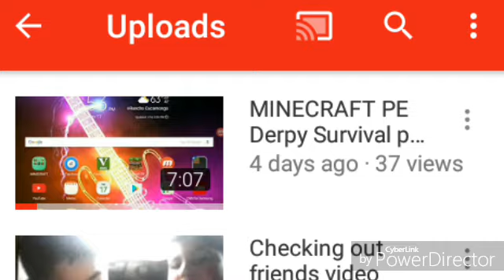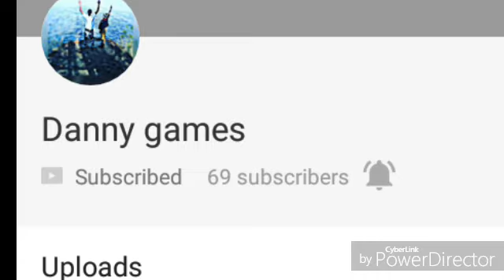||Shout out series|| episode 1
Hey guys welcome to are New series every Sunday there will be a shout out video this is what you have to do to win
Rule 2➡ like all my videos
Rule 3➡ stay active on my channel
Winner 1 David videos dg
Winner 2 swiZ Mods
Winner 3 Danny games
New Minecraft pocket edition video tomorrow